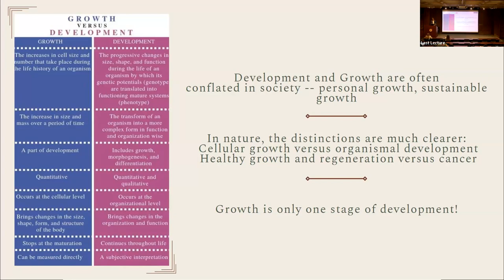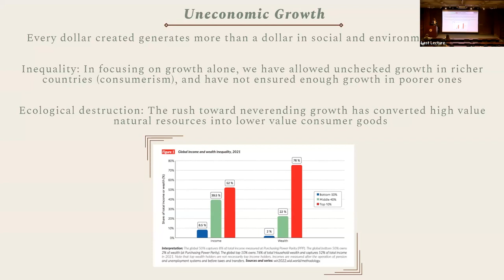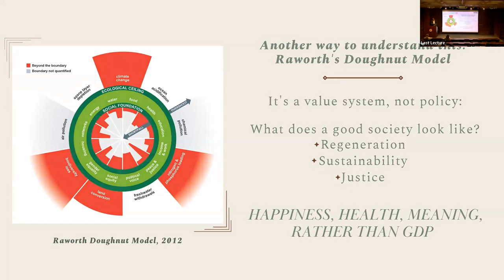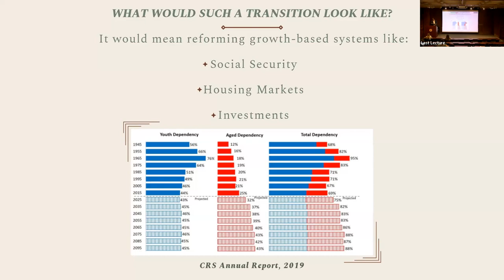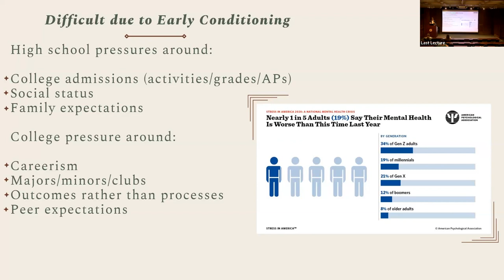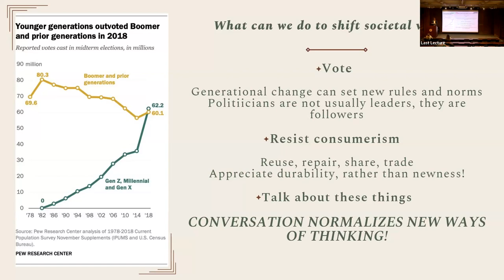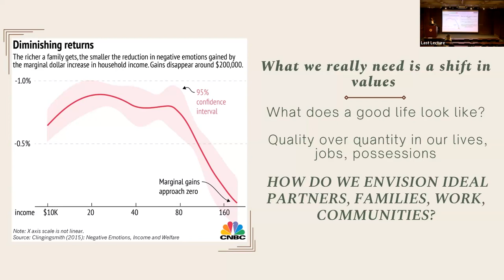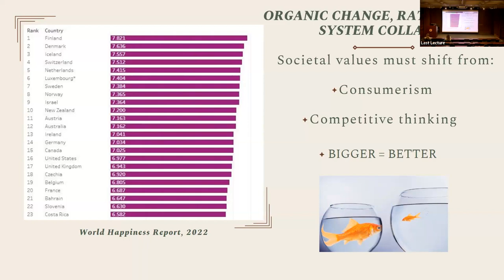Last Lecture Series - Dr. Andrew Tirrell, "Development vs. Growth"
USD Mortar Board presents the Last Lecture Series. Listen to Dr. Andrew Tirrell from the Department of Political Science and International Relations give a lecture as if it were his last.